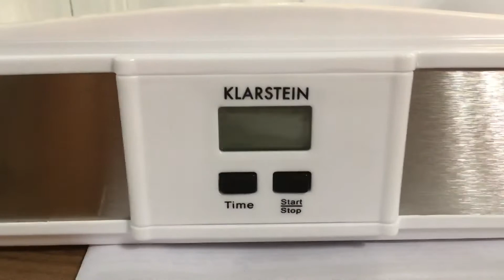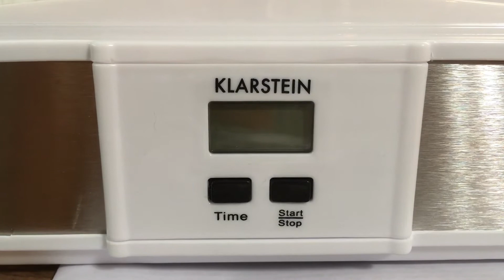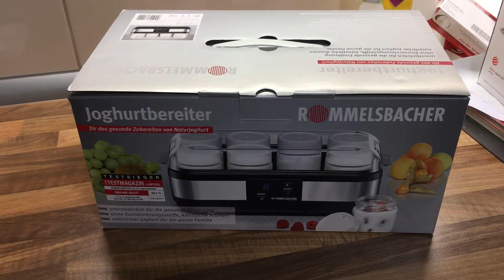Joghurtmaker Klarstein 10011602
Joghurtmaker der Firma Klarstein,
Modell: 10011602
Fassungsvermögen: 12 Gläser,
1 Glas = 210ml

Erfahrungen bislang positiv. Einfache Joghurtzubereitung.

Nachteil:
Die Deckel der Gläser haben keine Dichtung, bestehen nur aus Kunststoff und sind undicht.